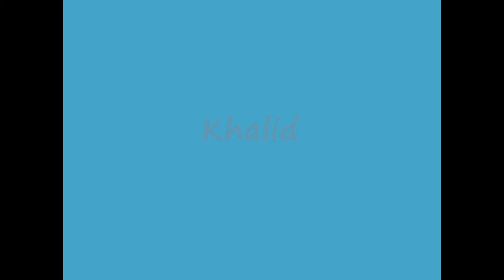journey to abha pics with music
visited to abha with friends
music with pics